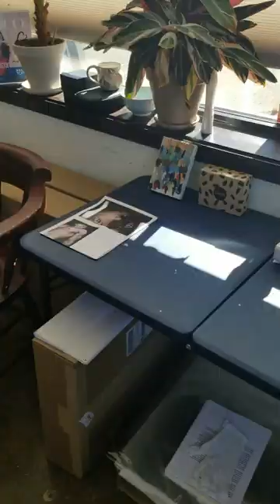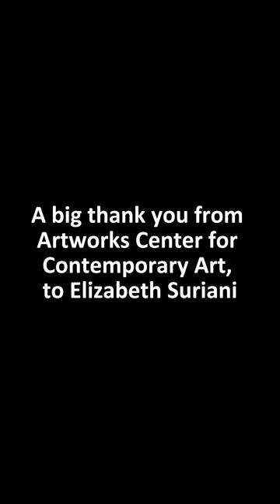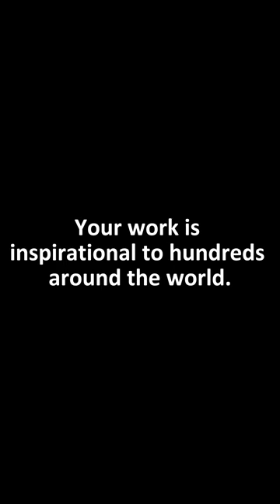A Look Into: Elizabeth Suriani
2/2/2024: This week, we interviewed @Suriani_artistry , and got insight into her incredible work and gorgeous studio.  Tune in as Suriani talks on her exhibit in Bangkok, Thailand, Complacent, which examines our overwhelming amounts of plastic and paper waste, as well as her latest collection Chromophobia: A Fear of Contamination and Corruption Through Color.

She's one of 30 artists currently here at Artworks. You can experience hers and other's work during our gallery hours:
Fridays 4-8p
Saturdays 1-5p

Filmed, edited, and directed by Avery Wyke